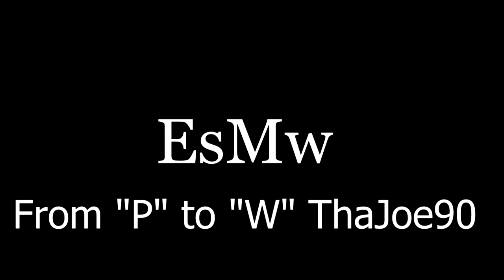From "P" to "W" {ThaJOE90 Ascension}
This is EsMw's ninth video on this channel. This is one of our prospects "ThaJOE90" tryout video. We hope you like it. We'd love to hear back from you. Twitter: @EsMwclan